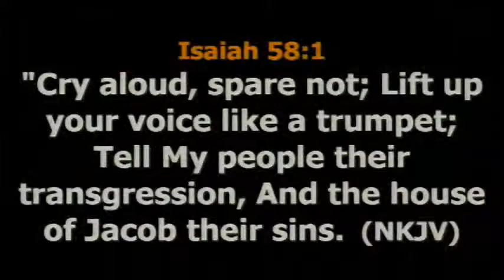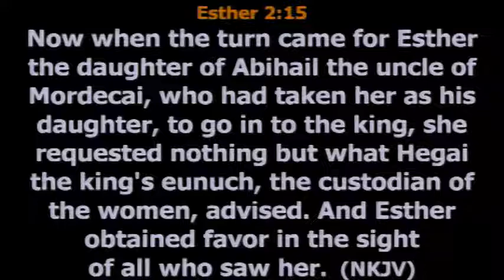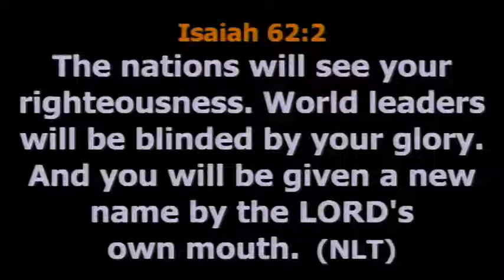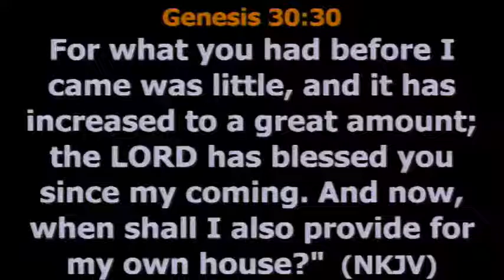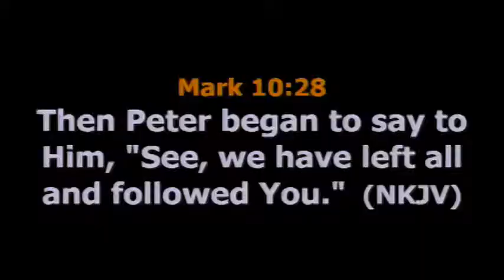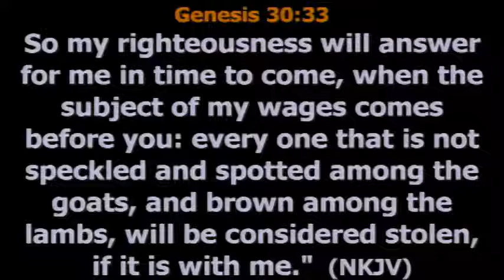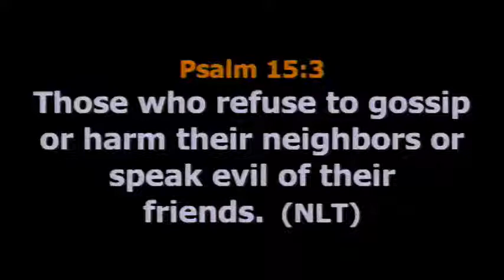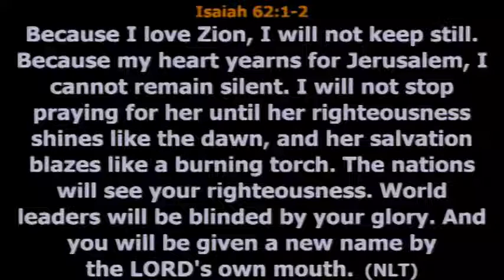RIGHTEOUS BARGAIN BY F.D YALLEY - 18TH MAY 2022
STRONGHOLD ANALYSIS SERVICE F.D YALLEY - 18 May 2022

Account Name: BRIDGE MINISTRIES
Bank: GT BANK
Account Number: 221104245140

MTN MERCHANT ID NUMBER
458183